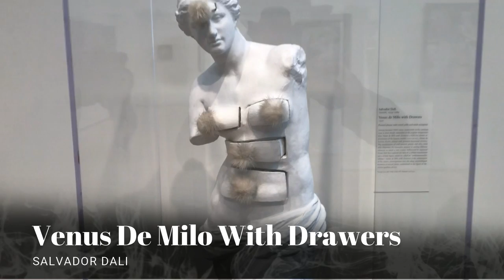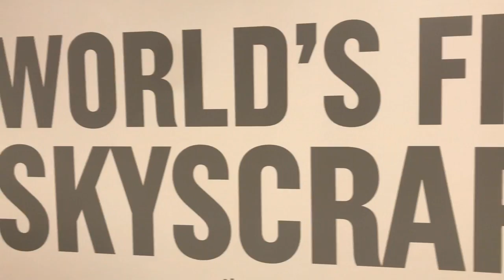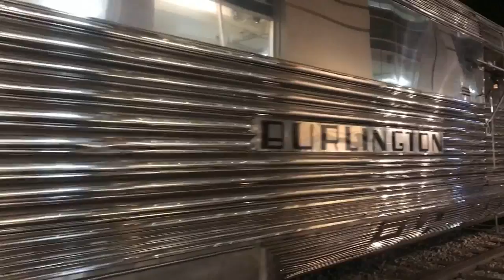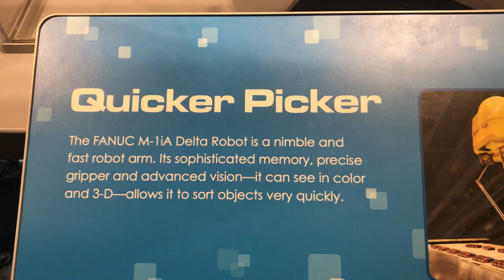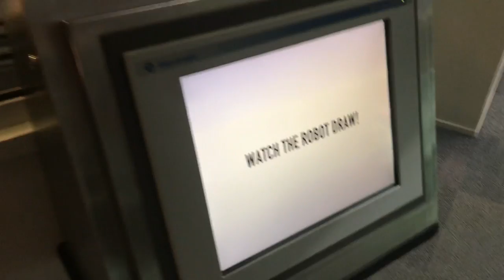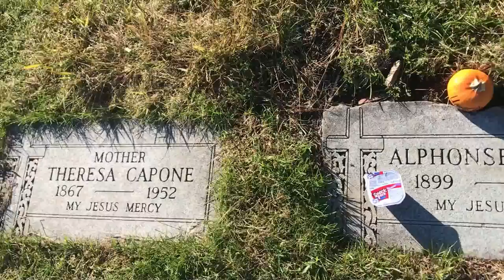Chicago: Two Awesome Museums!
The Chicago Art Institute is one of the best museums in America. Follow me as we stop at Al Capone's grave, The Green Mill, the museum of science and industry and lots of other great spots in the windy city.

Thetravelingwizard.com
Instagram.com/thetravelingwizard
Tiktok.com/@thetravelingwizard
Facebook.com/thetravelingwizard